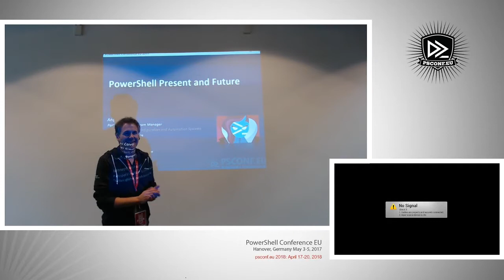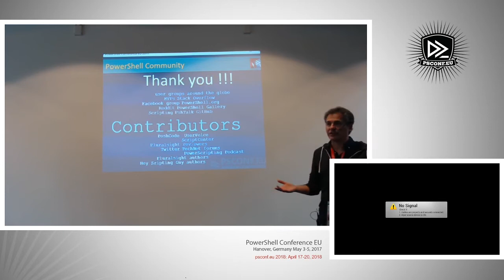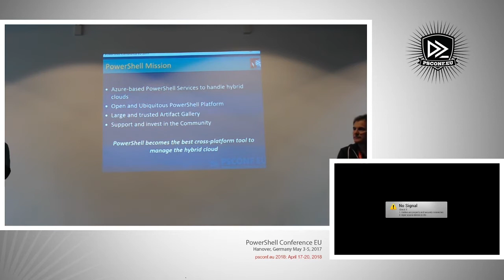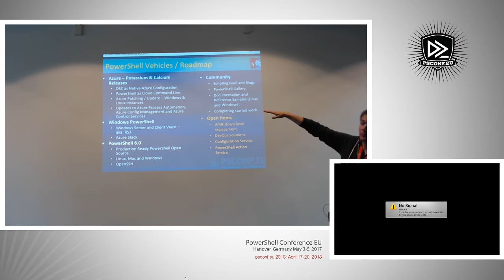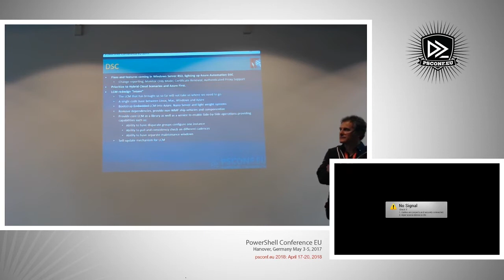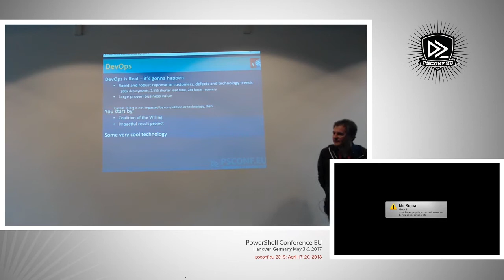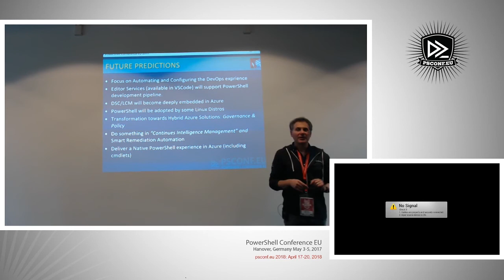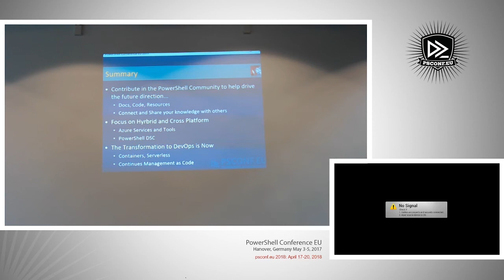PowerShell Present and Future - Angel Calvo & Kenneth Hansen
Angel is General Product Manager at Microsoft for Azure Configuration Management and Automation. This includes PowerShell, DSC, OMS Automation and Configuration. So Angel is the perfect speaker to provide an update on Microsofts current and future plans for Windows, Linux and Azure, and the road ahead to make PowerShell the best tool for DevOps and to enable Artificial Intelligence for IT.
Speakers: Angel Calvo & Kenneth Hansen